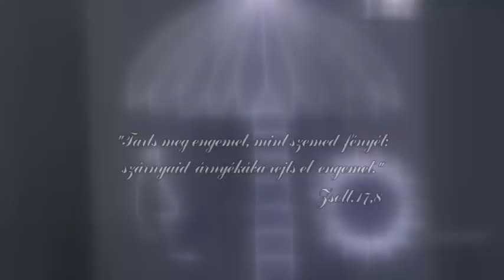A Juhász Gyula Szakképző Iskola szalagavatója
A Juhász Gyula Református Gimnázium és Szakképző Iskola szalagavatója 2013 februárjában.